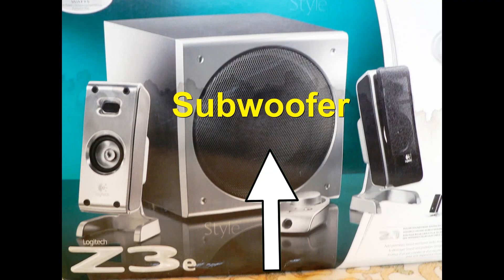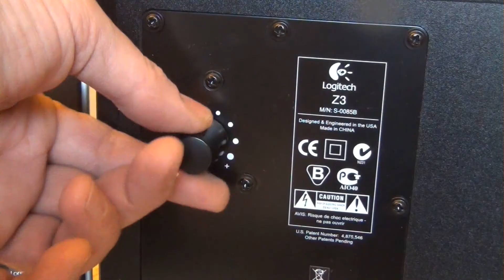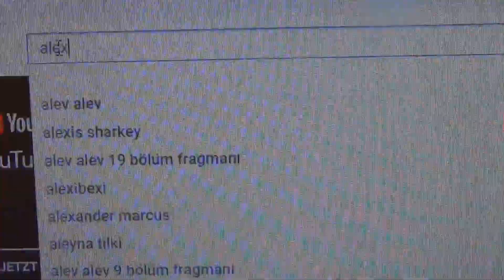Functional check Logitech Z3 2.1 PC Speaker System.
Functional check Logitech Z 3e - 2.1-channel PC multimedia speaker system 80W
RMS -Power 40W
Double-Compartment subwoofer for twice the bass power
Clarity of a high tone speaker, sound volume of having a separate midrange speaker

Funktionsprüfung Logitech Z3 40W 2.0-Lautsprechersystem
Logitech 2.1 PC-Lautsprechersystem Z3, 40 W RMS mit 2 Satelliten und Subwoofer
Regeln Sie die Lautstärke bequem mit der Kabelfernbedienung, in die ein Kopfhöreranschluss für privates Hörvergnügen integriert ist.
Erleben Sie volle, satte Tiefen aus dem patentierten Subwoofer mit Druckantriebsspulen und integrierter Lautstärkeregelung
Die Lautsprecher mit Phase-Plugs verbinden: die Reinheit eines Hochtonlautsprechers mit der Fülle eines separaten Mitteltonlautsprechers.
Die preisgekrönte und patentierte Subwoofer-Antriebstechnologie von Logitech liefert unerreichte, verzerrungsfreie Tiefen.